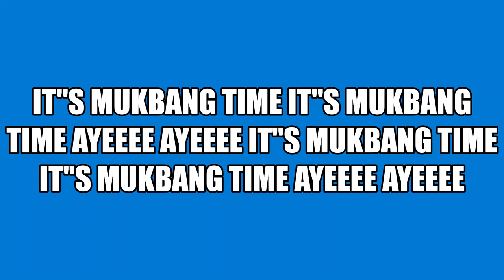GRILLED CHICKEN SALAD COME ON LET"S EAT MY YT